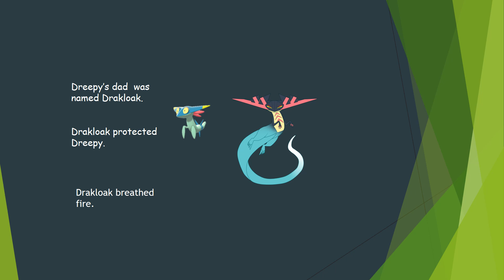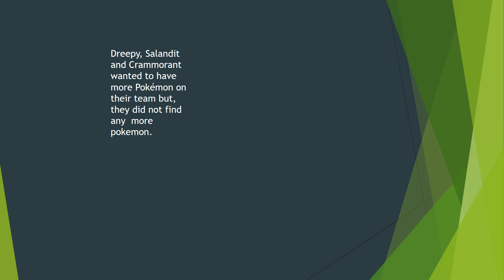Dreepy the Dragon